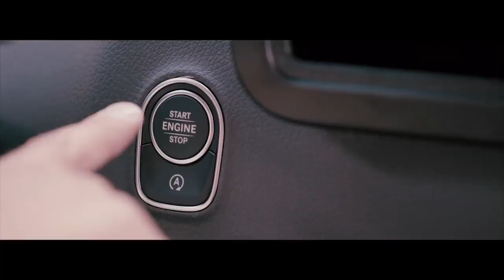Mercedes-Benz Sprinter e Hymer: connubio perfetto